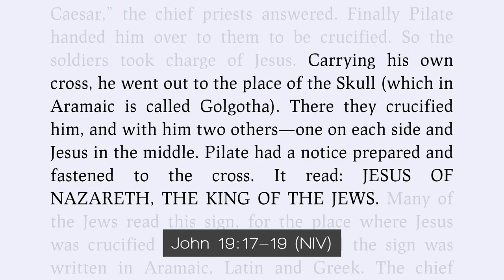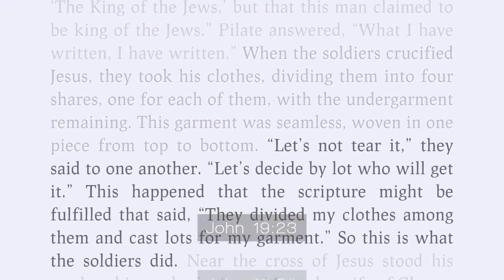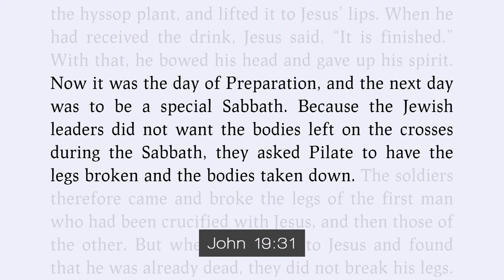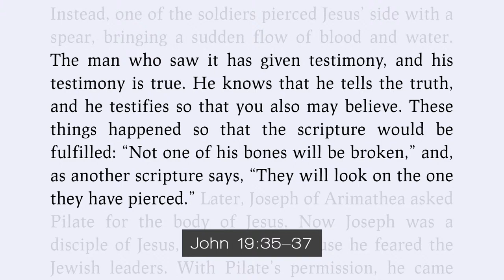Good Friday Sermon 2023 John 19:16b-37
Jesus Crucifixion